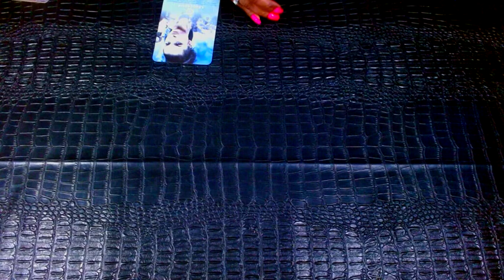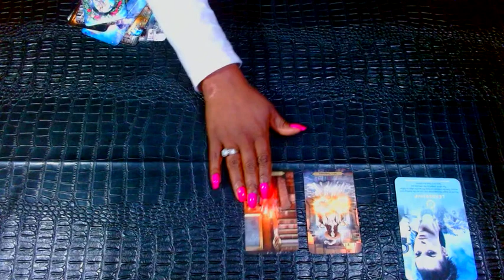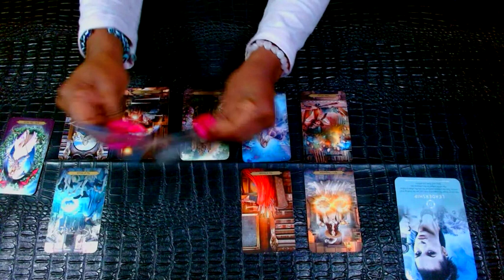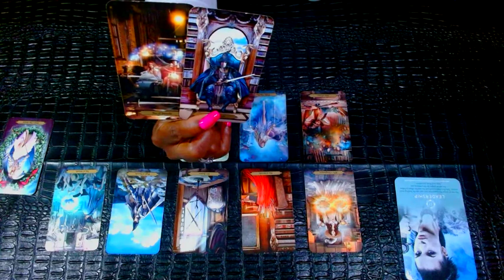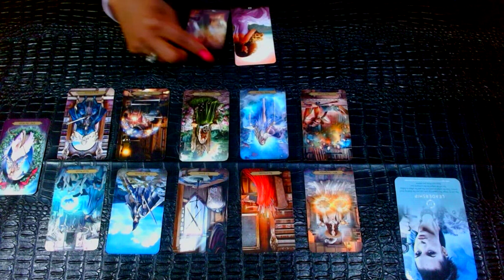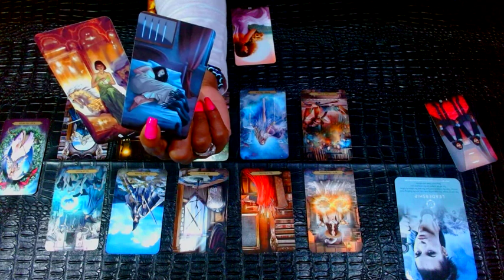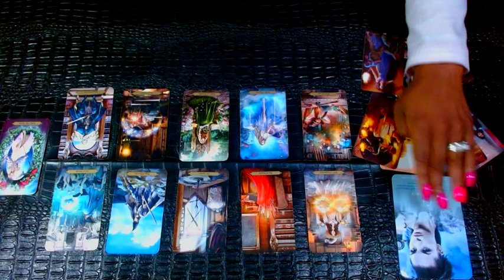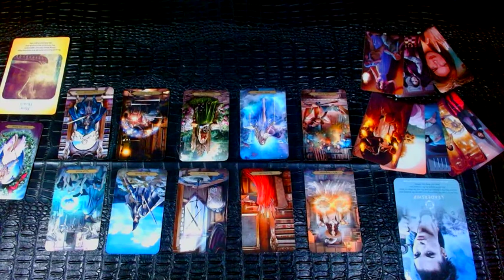LEO: 🤬🦁They Can't Control YOU Like The Others😤😤!!! This Is Their Biggest Issue!💩